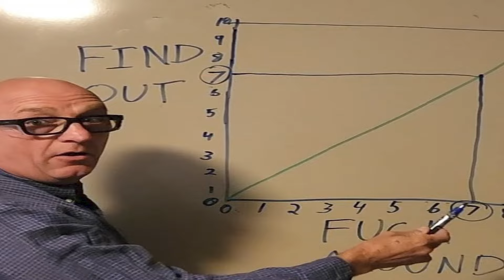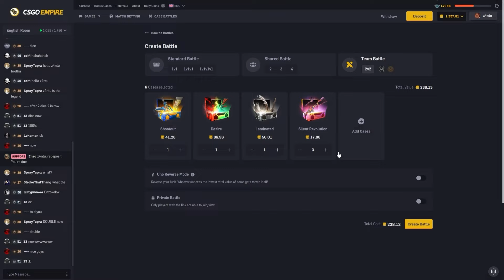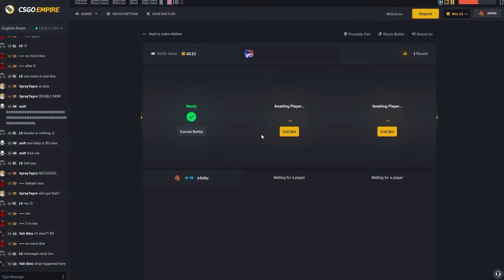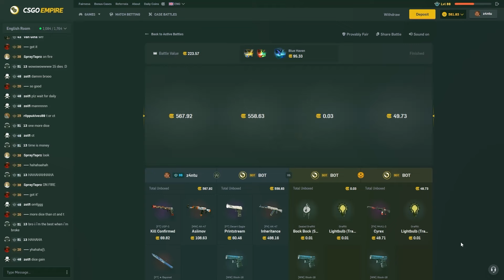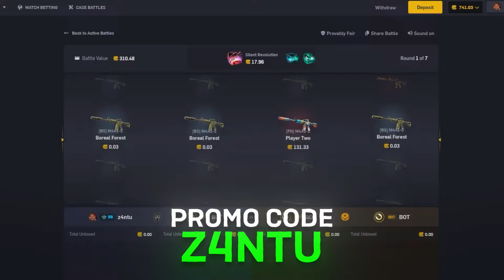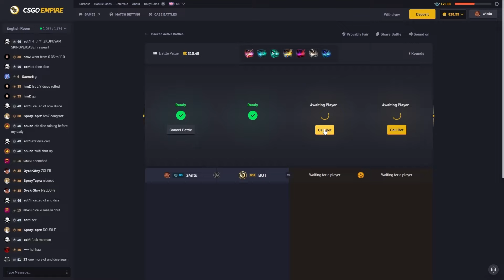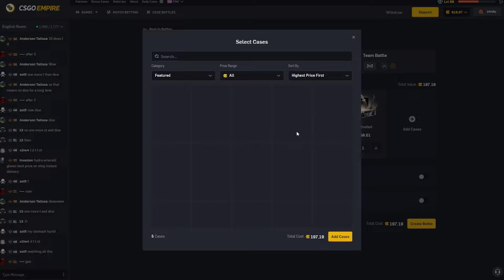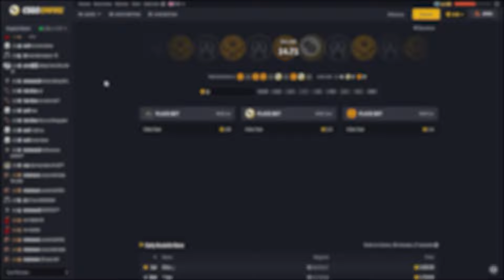I Deposited $1,200 and Went ALL IN!! (CSGOEmpire)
Please do your own research before you play on this site.
YOU MUST BE 18+ TO GAMBLE ON HERE
TITLE: MY BIGGEST CSGOEMPIRE CASE BATTLES YET...